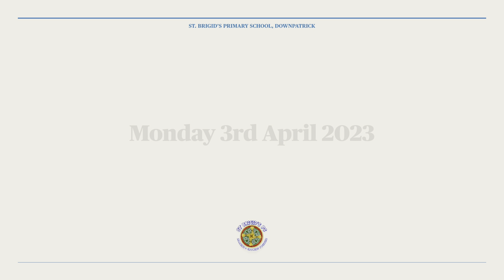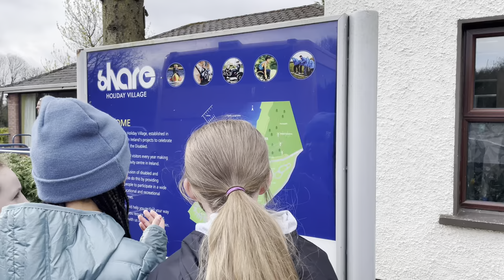P7 Share Discovery Village (2022/23)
A little look at what Primary 7 were up to on their Share Centre Trip - special thanks to the staff and volunteers of the Share Discovery Village.

Video Approved for Distribution.